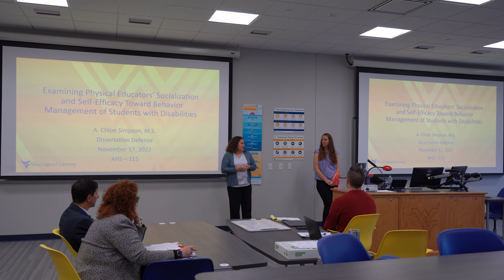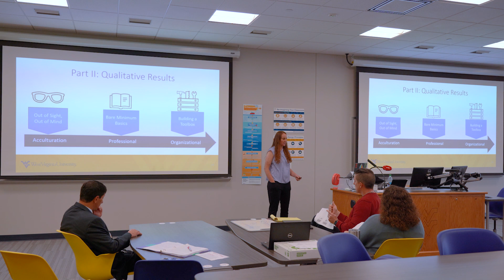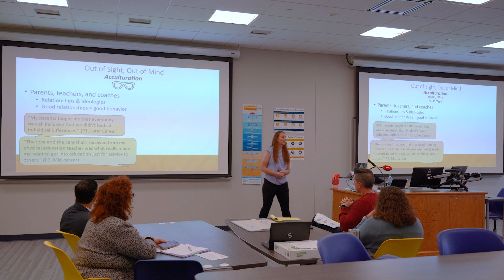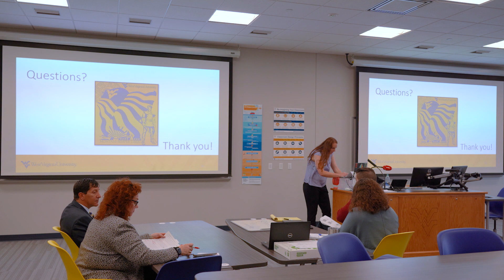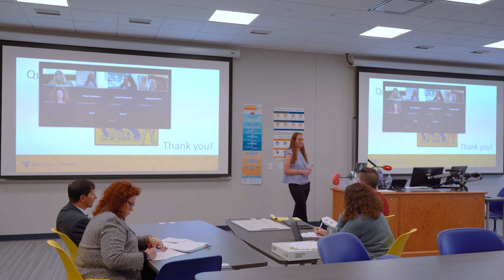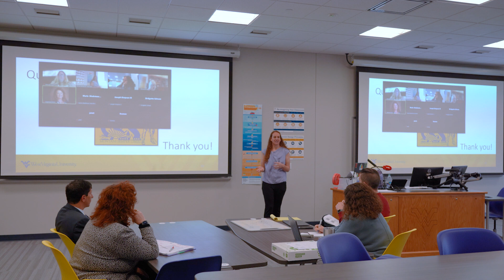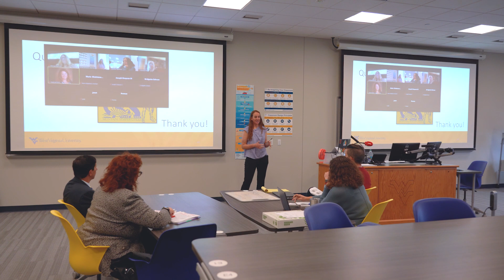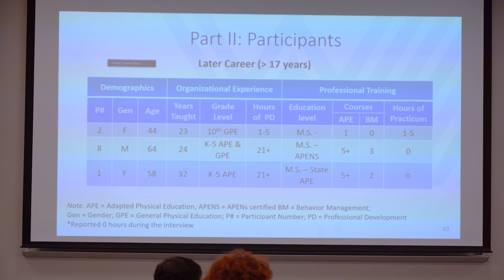Chloe Simpson Dissertation Defense Clips 2022